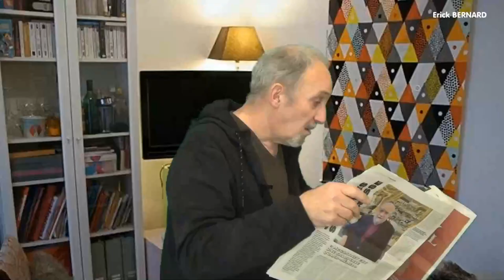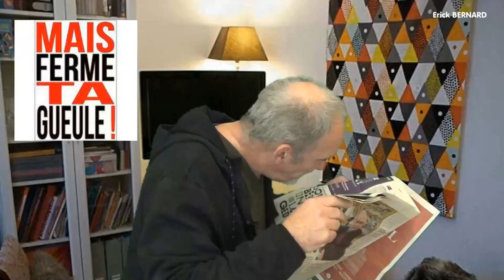J'aurais averti !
Parfois on ferait mieux d'écouter la p'tite voix qui nous parle dans notre tête.

Merci d'avance  ;-)